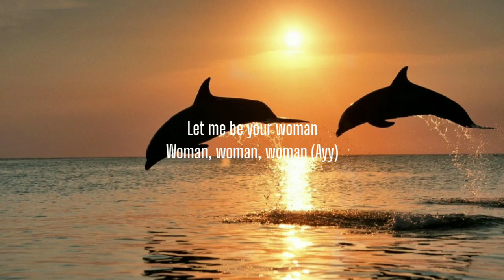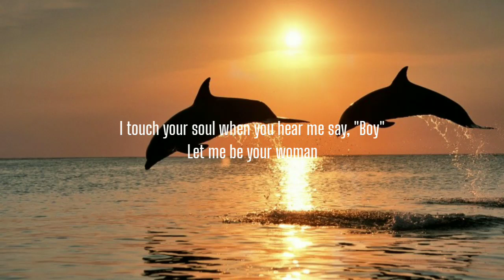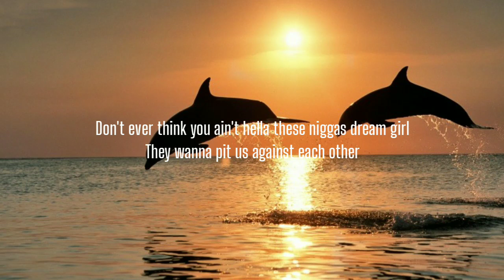Doja Cat - Woman (Lyrics)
Doja Cat - Woman (Lyrics)u